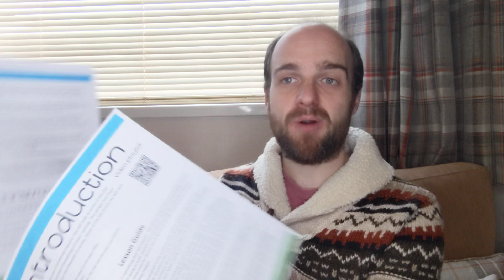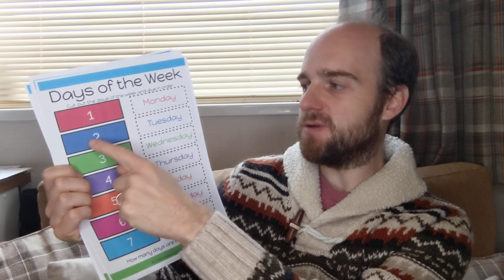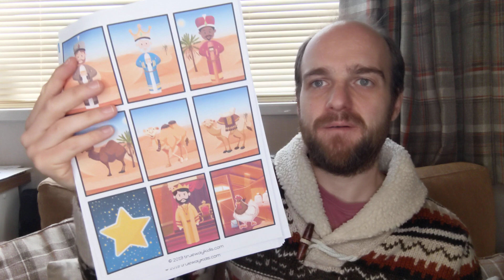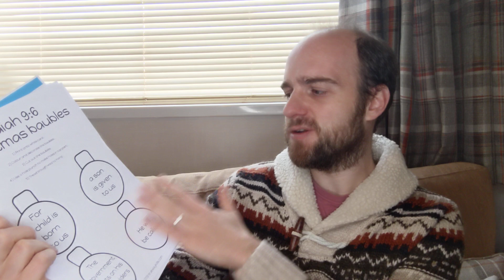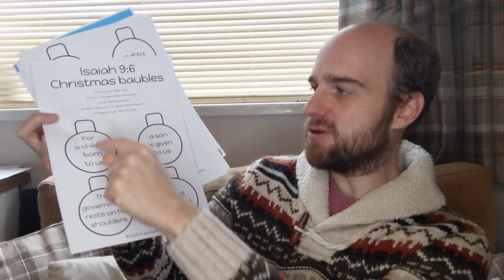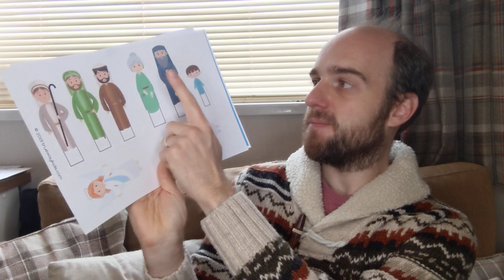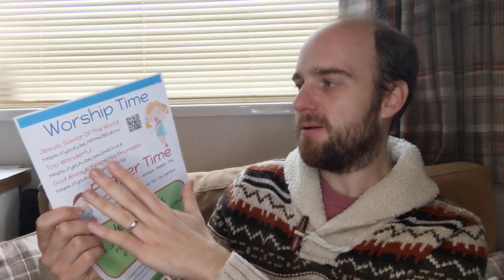Waiting for Christmas. Free printable Advent Bible lesson for kids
This week we will begin our Christmas lessons. We will look at some of the Old Testament prophets and their foretelling of Jesus’ coming. The people had been waiting for many years for the Messiah to arrive. Some of the key points we will look at are:

God will do what He says in His own time.
We need to be patient.
God is outside of time. He can see the past and future.
God has a plan.